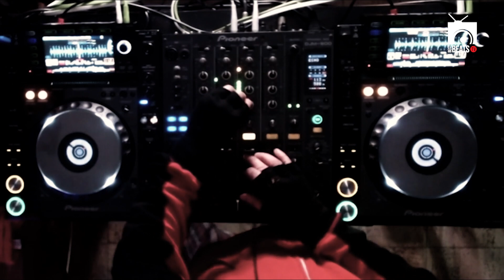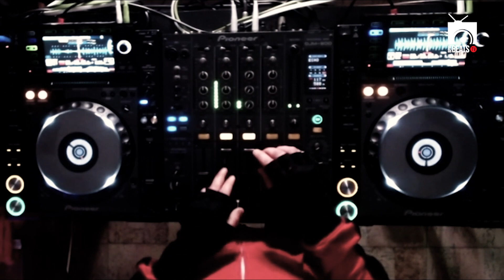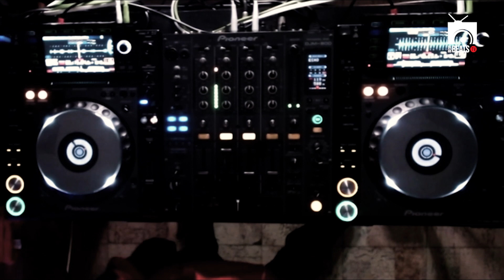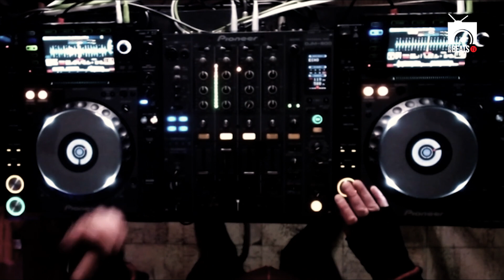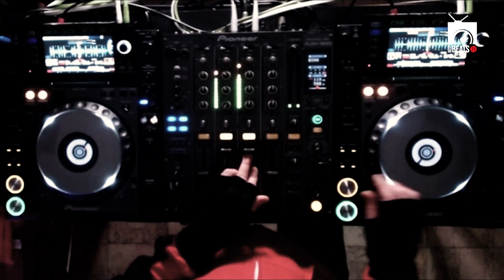CARLOS CALZADA 🇪🇸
AmaInternational!! 😎

CARLOS CALZADA representing Spain! 🇪🇸

Some exclusive deep sounds on the menu! 🍱